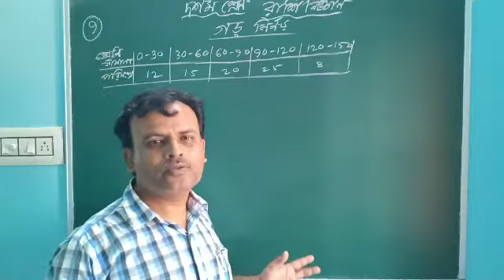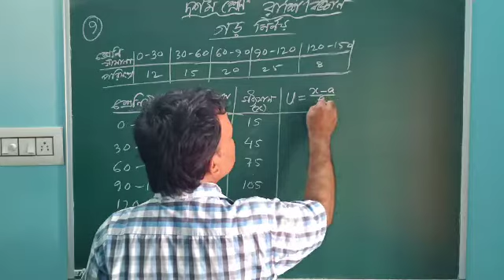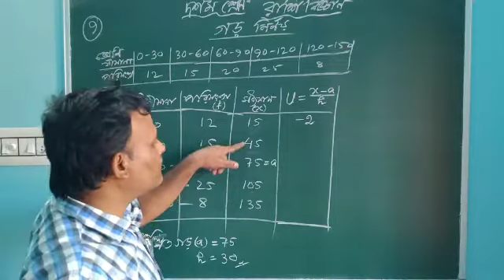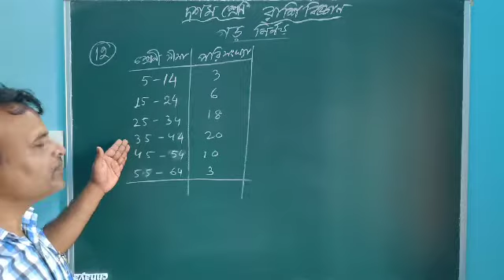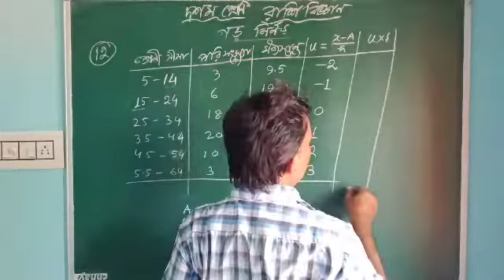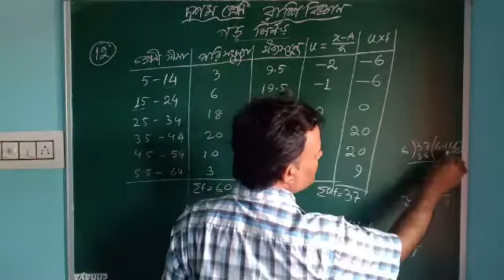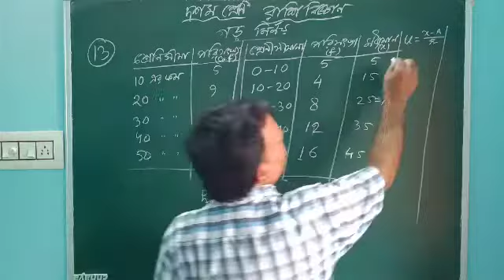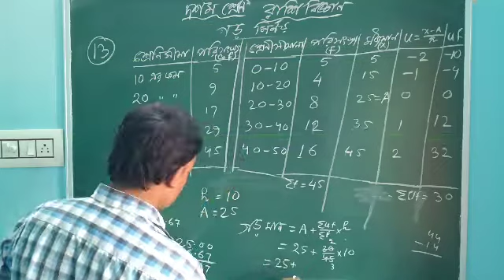দশম শ্রেণির কষে দেখি 26.1 || গড়মান নির্ণয় || রাশি বিজ্ঞান ll 9 থেকে শেষ পর্যন্ত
এই ভিডিও টি WBBSE এর দশম শ্রেণীর ছাত্র ছাত্র ছাত্রীদের জন্য উপযোগী। এর মধ্যে রয়েছে রাশি বিজ্ঞানের যৌগিক গড় নির্ণয়ের ক্রম বিচ্যুতি (step deviation) পদ্ধতিতে গড় মান নির্ণয় এবং বিভিন্ন তথ্য গুলো কাজে লাগিয়ে কিভাবে বিভিন্ন সমস্যা সমাধান করতে হয় তা উদাহরণসহ সুন্দর ভাবে বোঝানো হয়েছে। গণিত হল শেখার জিনিস এবং বোঝার জিনিস।ছাত্রছাত্রীদের মেধার যাতে বিকাশ ঘটে সেই জন্য সব অঙ্ক গুলো পরপর করে না দিয়ে কয়েকটি অঙ্কের মাধ্যমে অন্য অঙ্ক গুলো কি ভাবে করা যায় তা বোঝানো হয়েছে। এই পর্বে WBBSE র গনিত প্রকাশ বইয়ের কষে দেখি 26.1 এর 9 থেকে শেষ পর্যন্ত অঙ্ক গুলোর guideline দেওয়া হয়েছে।